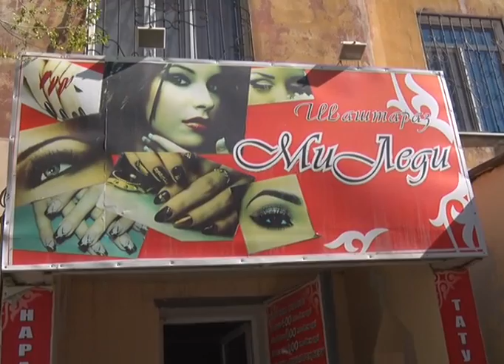Шағын кәсіп нысандары ашылды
Карантинде қаржысыз қажыған кәсіпкерлер жұмыстарын бастады. Бірі тауар жеткізушілерінен қол үзіп қалса, екіншісі біраз клиентімізден айырылдық деп сан соғып отыр. Енді шығынның орнын толтыру үшін ақтөбелік кәсіп иелері білектерін сыбана іске кірісті. Жазба дәптерінде бірде бір бос орын жоқ дейді әсемдік салонының иесі. Тұтынушылар мамыр айының ортасына дейін жазылып қойған. Рұқсат етілген қызметтер қатарында уақытты ұзақ алмайтын шаш қию, шаш үлгісін жасау түрлері. Ал шаш бояу, тырнақ үлгілерін жасау секілді жұмыстар індетсіз күндер еншісіне қалдырылды. Өмір қалыпты ағымына оралып келе жатқанына ақтөбеліктер қуанышты. Алайда, қала тұрғындары сақтық ережелерін ұстанып, өзгеден де соны талап ететін боламыз дейді. Әсемдік салондарымен қоса киім-кешек дүкендері де ашылды. Көктемнің екі айын үйде карантинде өткізген қалалықтар, біртіндеп бала-шағасына жаздық  киімдер алуға шыққан. Кәсіпкерлер күні бойы жұмыс орындарында  дезинфекциялық шараларды жүргізіп отыруы қажет.  Қандай кәсіп иесі болмасын енді клиенттерін тек медицинаналық бетперде, қолғаппен ғана кіргізетін болады. Жергілікті билік  кәсіпкерлерге қойылған бұл талаптың орындалуын  бақылауда ұстайды.